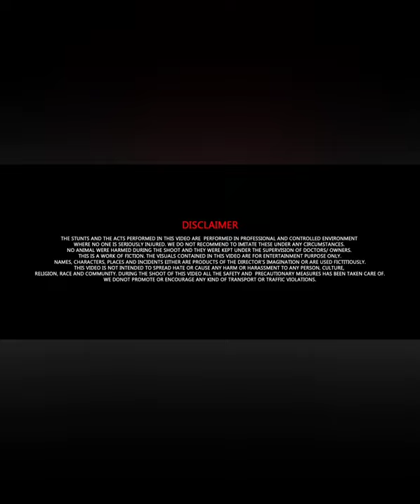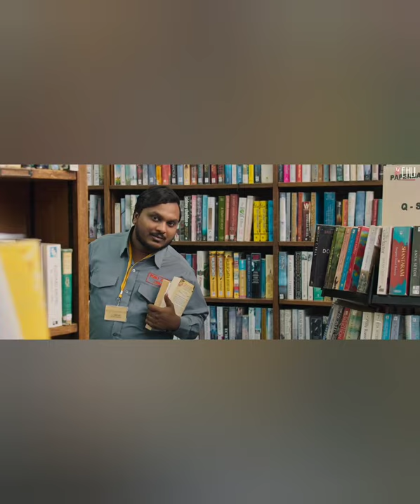Galwakdy movie official trailer 2021of tarsem jassar